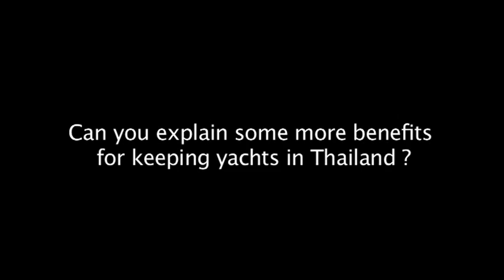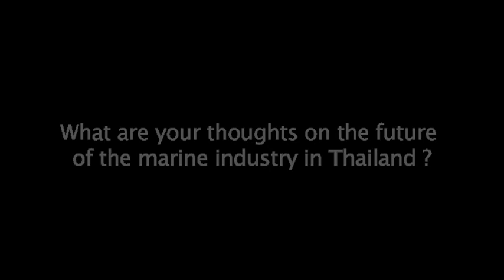Gulu Lalvani Interview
Pearl of the South reporter interviews Royal Phuket Marina founder Gulu Lalvani about yacht tax, his marina and why Thailand has the best cruising grounds in Asia for owners of mega yachts.